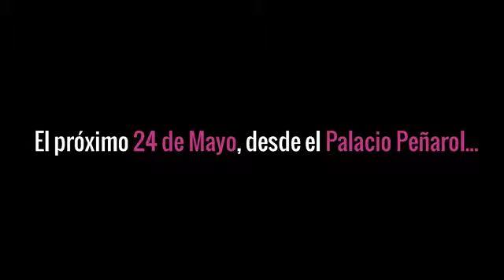Show La Elegida 2014, trasmision en vivo